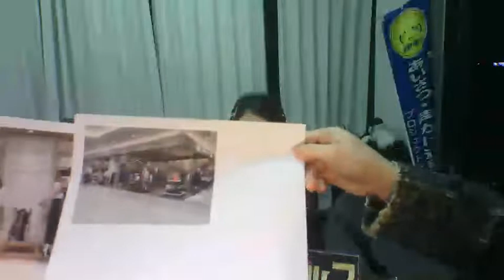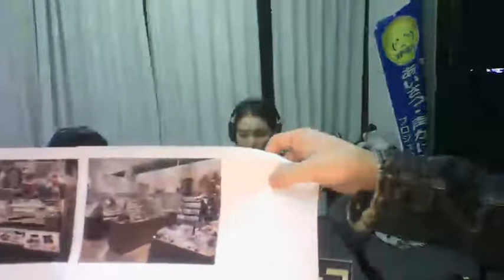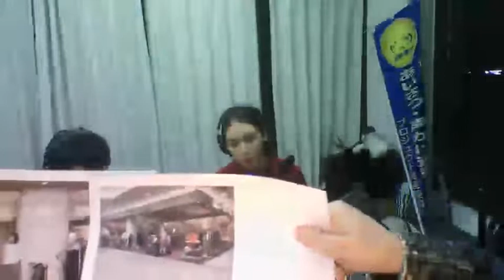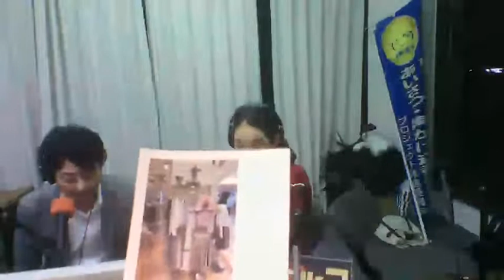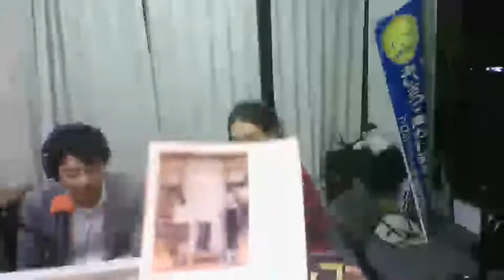ギノガルフ@2019/01/29